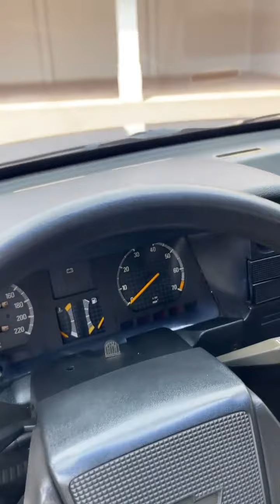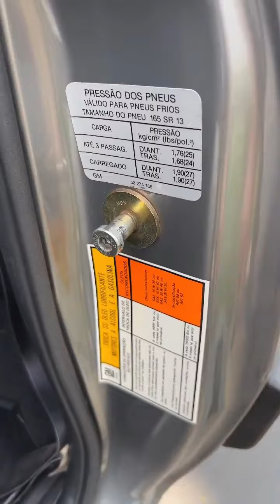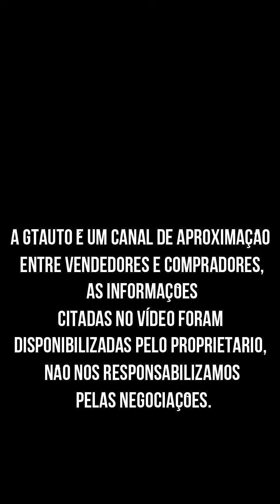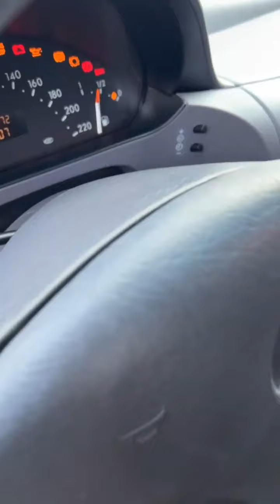A VENDA: GM Kadett SL/E 1992 NA COR Cinza Metálico COM BAIXA KM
GM Kadett SL/E

 Cor: Cinza Metálico

 Ano : 1992

 R$42.000,00

 Motor 1.8 Gasolina, cambio manual de 5 marchas, apenas 40.000 km originais, pintura original de fábrica, rodas originais, possui trio elétrico original, estepe original sem uso, impecável estado, para colecionadores.